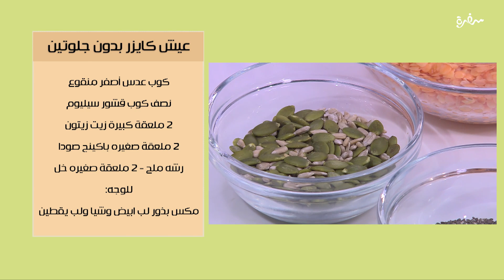عيش كايزر بدون جلوتين| ساندرا مكاري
طريقة عمل عيش كايزر بدون جلوتين  مع ساندرا مكاري في بالهنا و الشفا